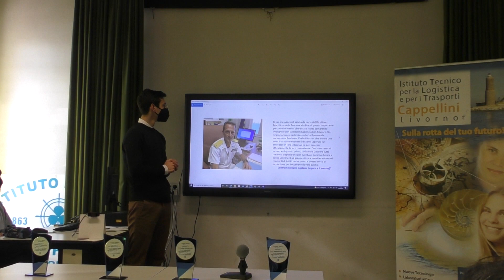Messaggio del Contrammiraglio Gaetano Angora